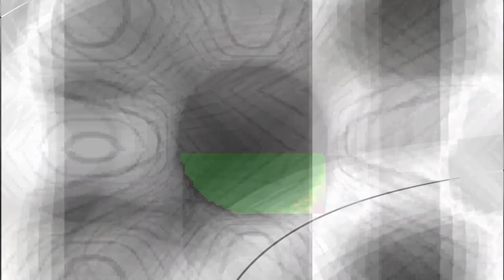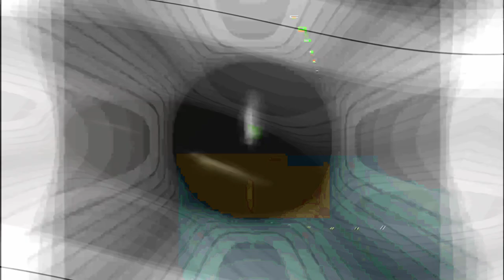[EPILEPSY WARNING] Movie 24 01 26 20h35m26s